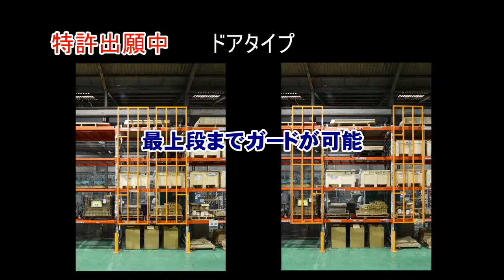三進金属工業パレガード